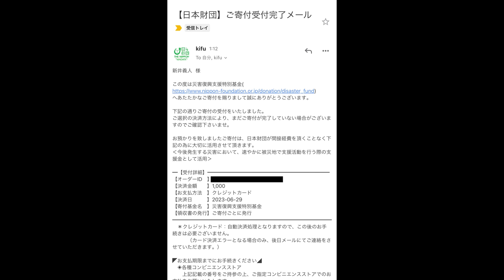【大食い】見た事ない極太うどんを特大すり鉢でチャレンジ！ 吉田のうどんとがわ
吉田のうどんとがわ
山梨県富士吉田市上吉田2-5-1 富士山駅ビルショッピングセンター Q-STA B1F

ごめん
ほんとごめん
もっと山梨行くわ通うわ
この味好き過ぎて吹き飛んだ